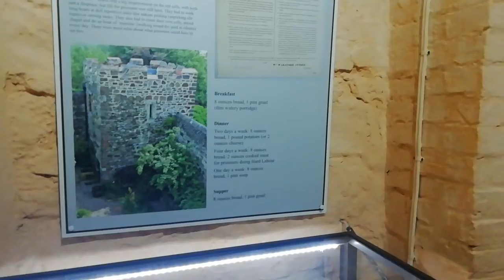Rye petit village anglais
Très beau village anglais rye